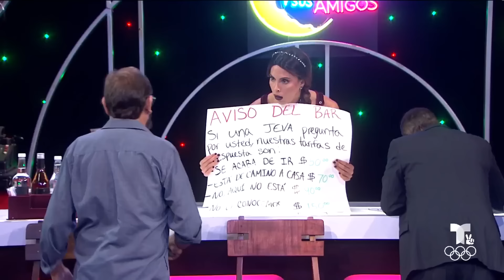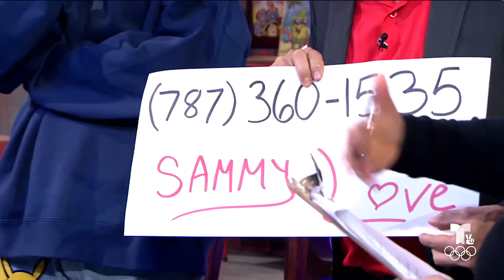Raymond y sus amigos | Men in the City: Graban video musical de Jay Wheeler en la barra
Un fracaso total...